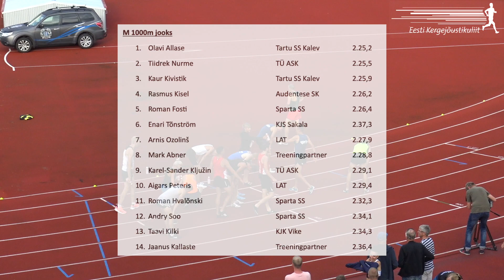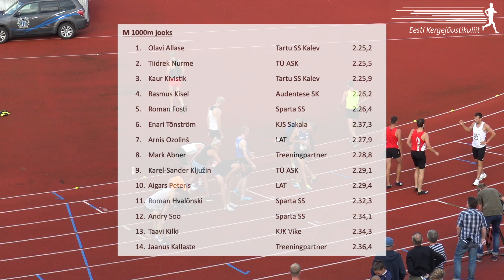Olav Karikose 2. mälestusvõistlus, III etapp - Mehed 1000m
Olav Karikose 2. mälestusvõistlus
Eesti Staadionijooksusarja III etapp, 28. juuli 2020, Kalevi Keskstaadion